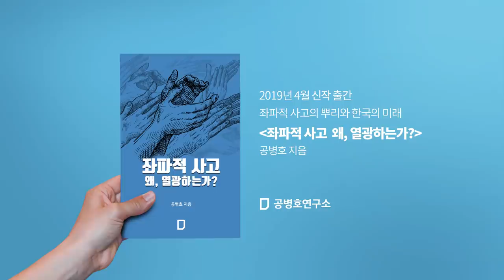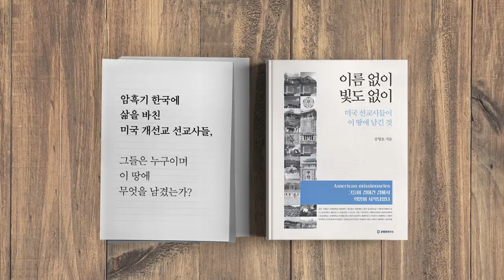네덜란드X스위스[공병호TV]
네덜란드x스위스